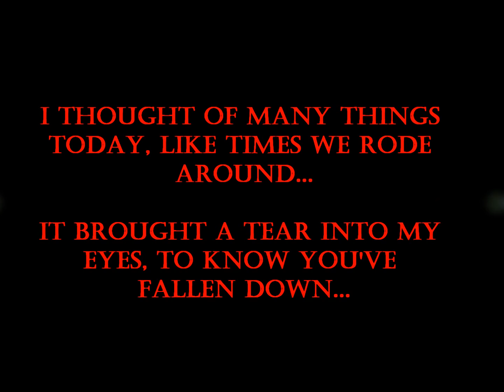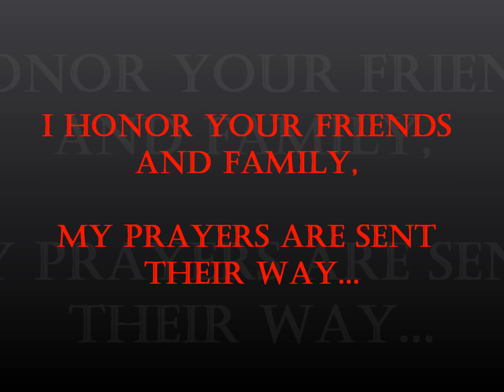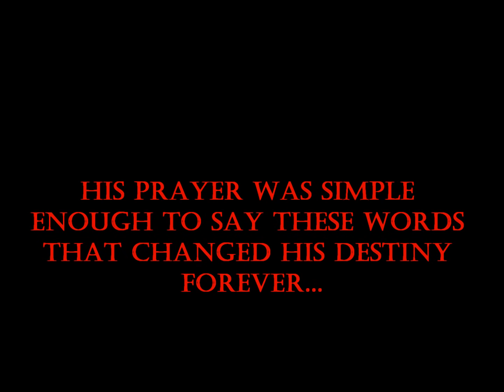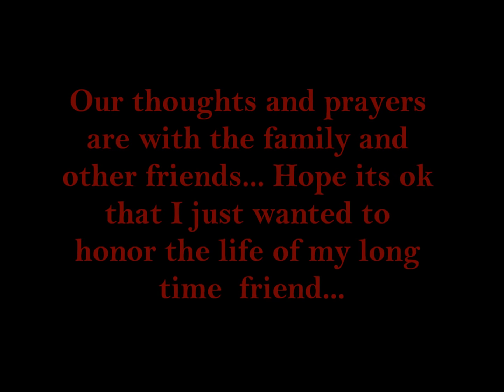Jason Lane (Remember Me)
A tribute to a long time friend. We will miss you Jason Lane..

this is the link to the actual service video which is a MUST SEE!!!